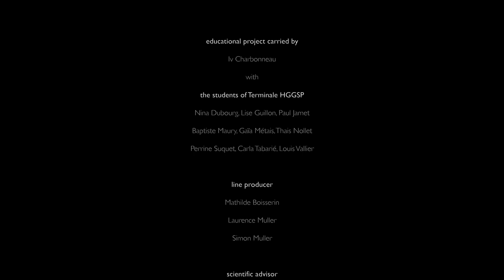Les variants remettent-ils en question l'efficacité des tests et des vaccins ?